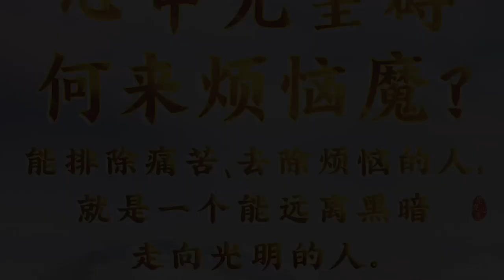2021 02 23 師父每日佛言佛語《五蘊自明》